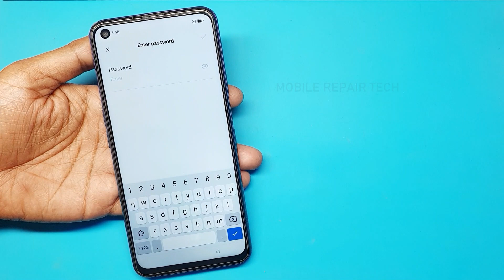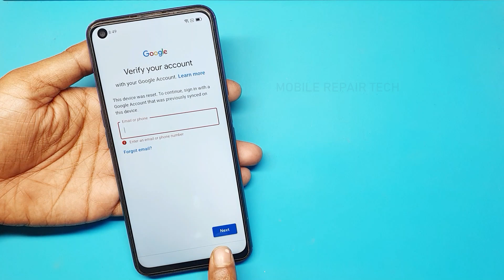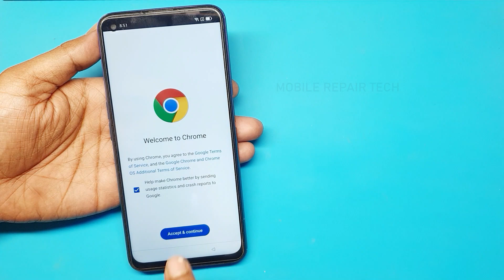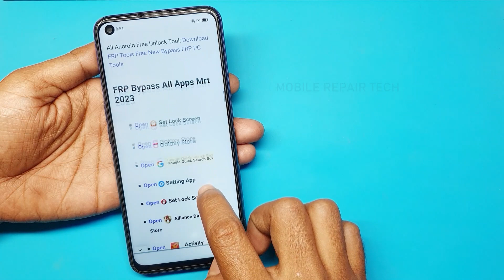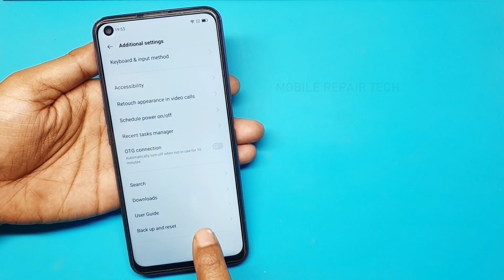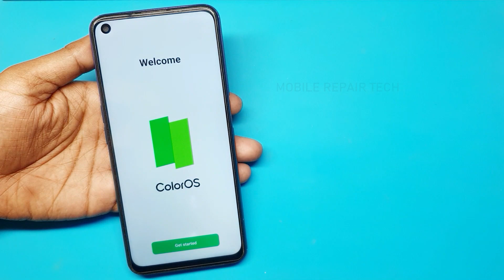Oppo A92 Frp Bypass Android 12 | Oppo cph2059 FRP Bypass | Oppo A92 Google Account Remove Without Pc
How To Bypass Frp Oppo A92 CPH2059 Google Account Bypass Android 11. oppo a92s frp bypass. oppo a92 frp bypass android 11, oppo a92 frp bypass android 11 2022,
oppo a92 bypass frp

👉👉 All Samsung Android 12/13 FRP Unlock 2023

👉 Samsung Android 11 Without Pc FRP Bypass

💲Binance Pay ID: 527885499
💲 USDT Wallet: TRC20
Address: TVpK5XQrgJV4DezX4K3hu2rNpVuuJvg9py

© Copyright by MOBILE REPAIR TECH ☞ Re-upload is strictly prohibited. Legal action will be taken against those who violate.